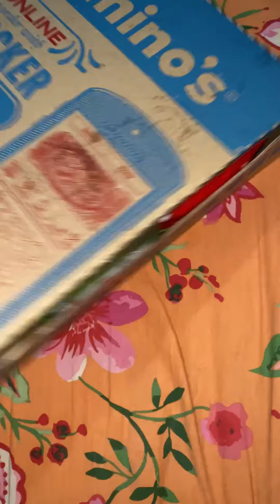Late night scene ||enjoy with 💁‍♀️💁‍♀️sisters❤️sisterlove